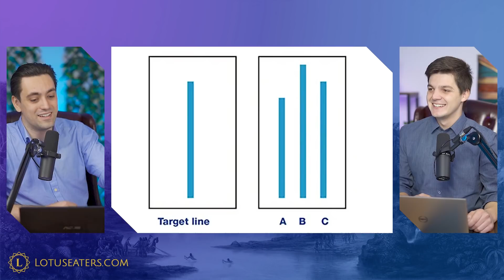PREVIEW: Contemplations #37 | The Science of Conformity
Josh and Hugo discuss some classic psychological studies into conformity and contemporary neuroscientific research.